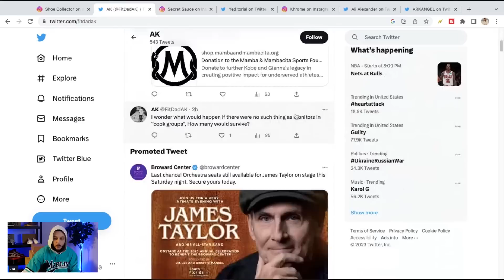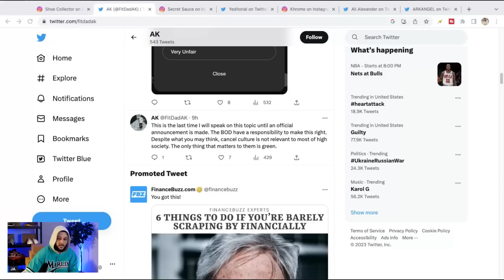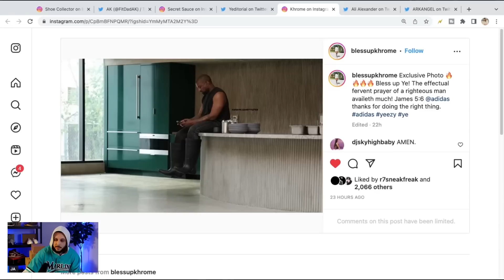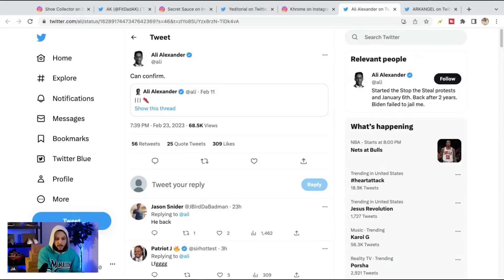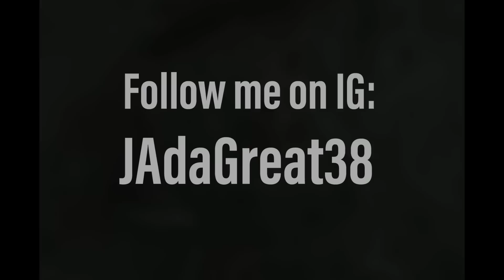YEEZYS ARE BACK? Do You Believe The Hype?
ADIDAS YEEZY? Do You Believe The Rumors?